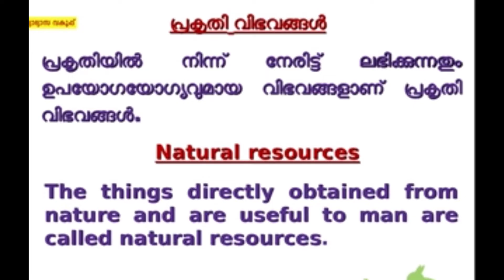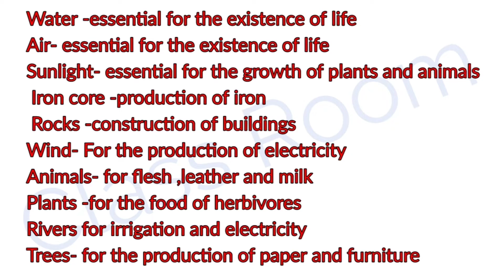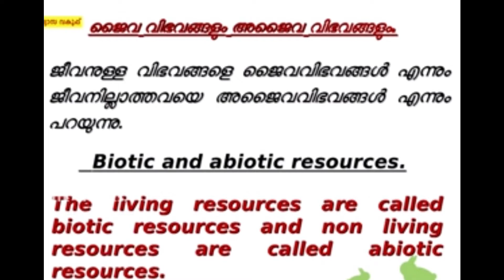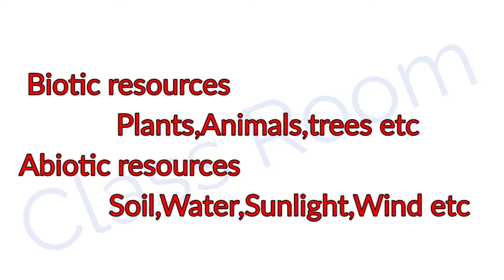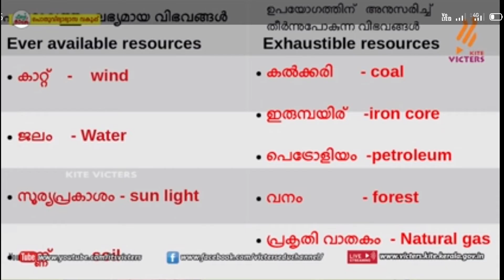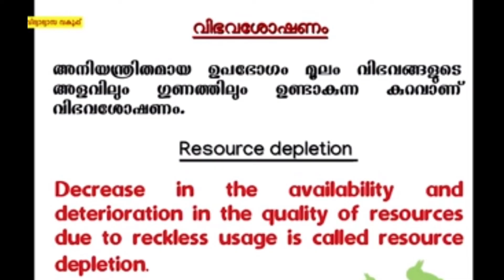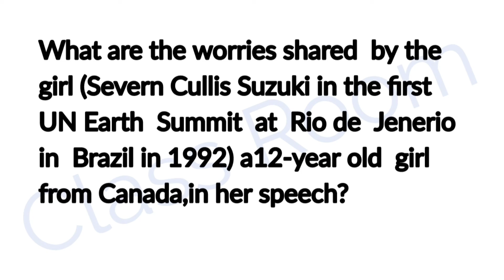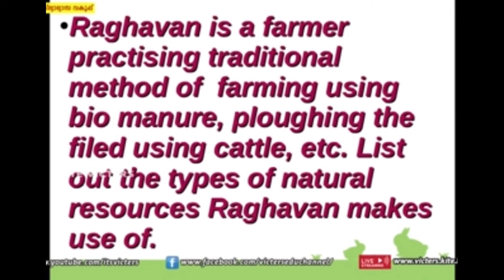standard 6 Social Science Chapter 12 Gift of the nature part 1